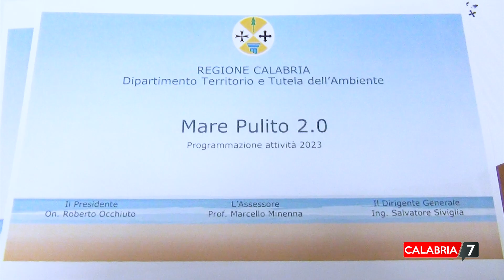Gps su autospurgo e sala intelligence contro i "pozzi neri", il piano di Occhiuto per un mare pulito